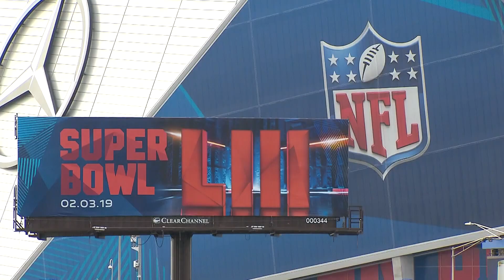Super Bowl 53: Meet The 2 Dolla Hot Dog Man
CBS 11's Bill Jones & Sports Photojournalist Bill Ellis take a tour around Mercedes-Benz Stadium in Atlanta on Super Bowl Sunday prior to Super Bowl LIII  between the New England Patriots and Los Angeles Rams.  New Orleans Saints fans are upset the were robbed of this Super Bowl but the 2 Dolla Hot Dog Man makes all things better!